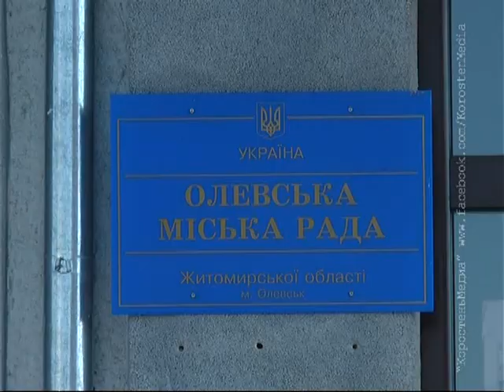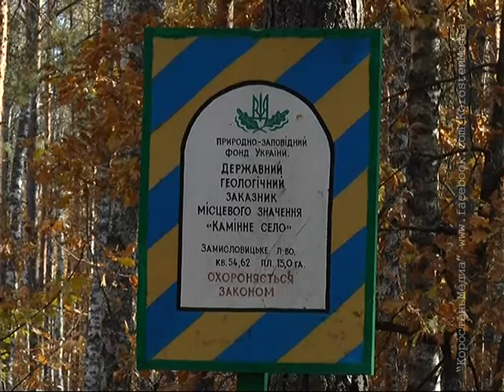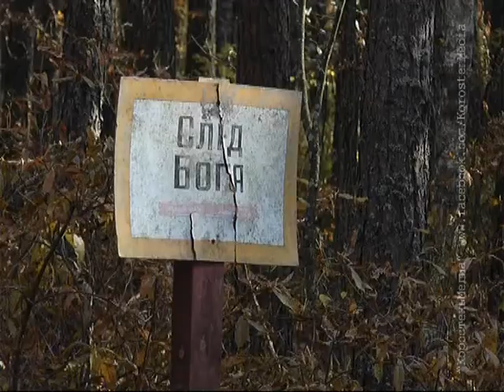КоростеньТВ_16-10-14_Завершение работы археологической конференции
10 - 11 жовтня продовжила свою роботу третя міжнародна археологічна конференція, що проходила на базі нашого міста….